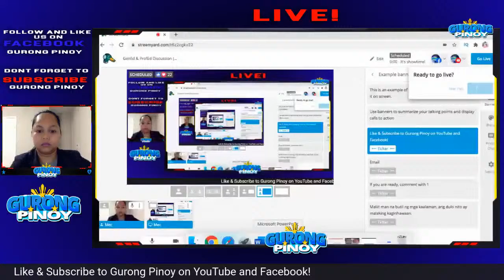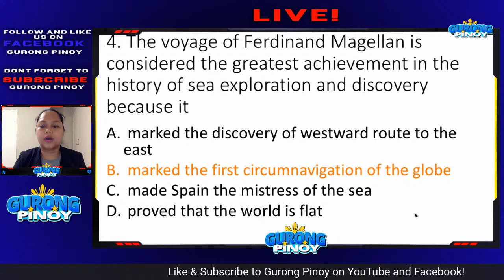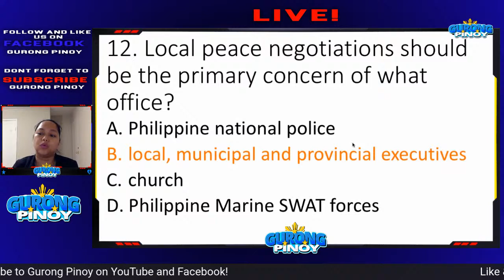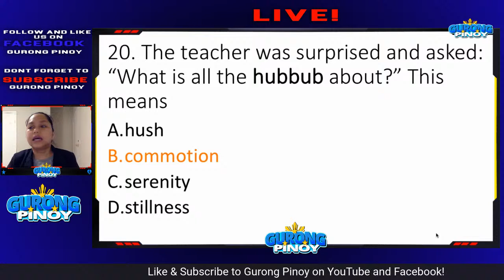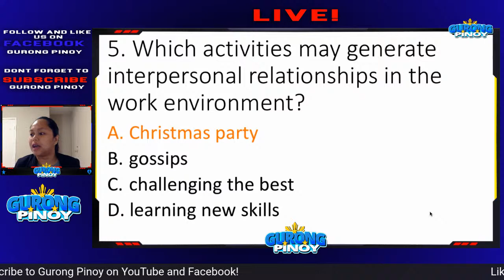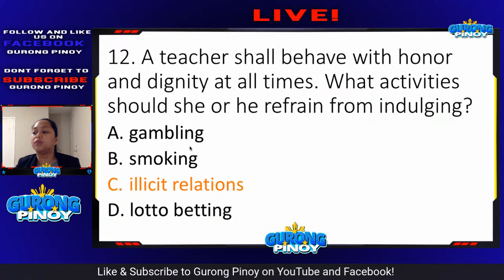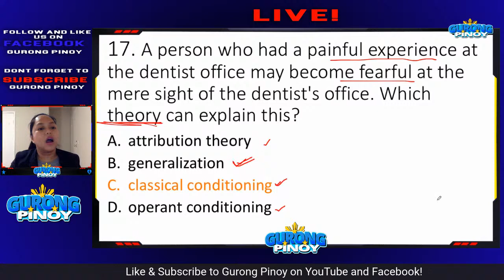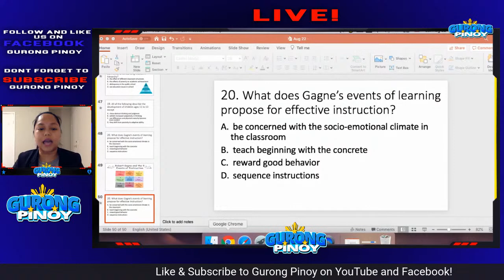GenEd & ProfEd Discussion (Aug 22)